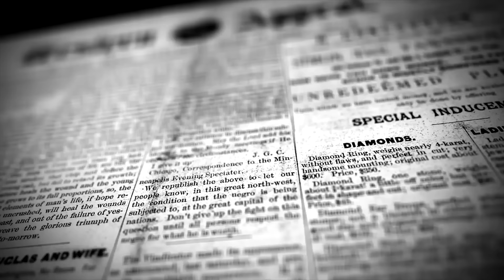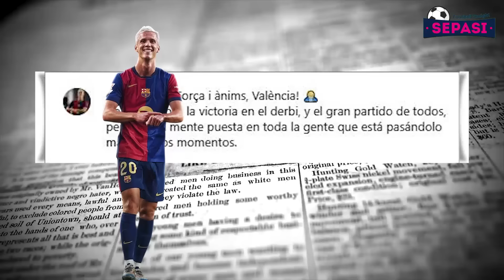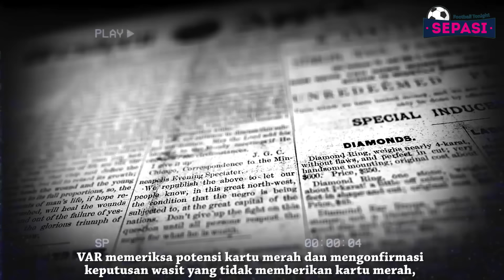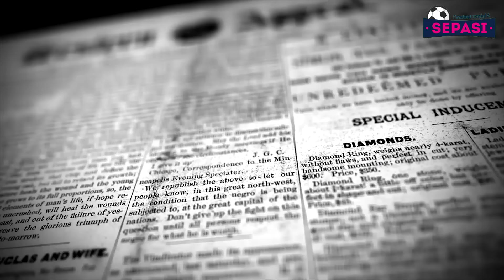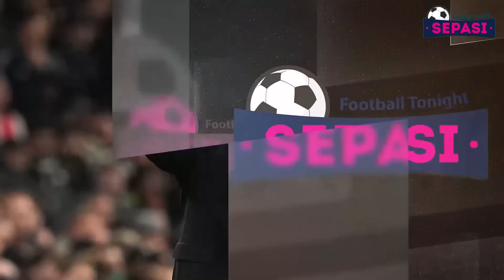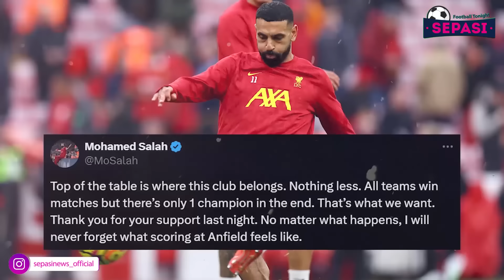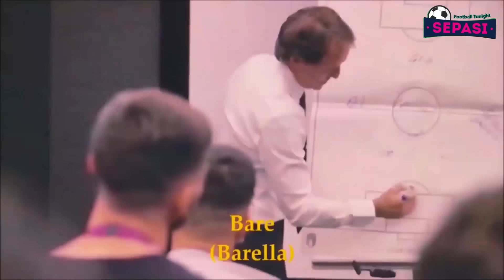Terungkap!! Tekel Horor Lisandro Martinez Tak Dikartu Merah😱HA!!!Ada Denny Caknan di Laga Barcelona😍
Berita Bola Sepasi Tonight Hari Ini : Terungkap!! Tekel Horor Lisandro Martinez Tak Dikartu Merah😱HA!!!Ada Denny Caknan di Laga Barcelona😍

Sepasi Football News Official Edisi Tonight 4 NOVEMBER 2024:
1. Ada Denny Caknan di Laga Barcelona Vs Espanyol
2. Dani Olmo Dedikasikan Kemenangan Barca untuk Korban di Valencia
3. Pemain MU Harus Merasa Bersalah Ten Hag Dipecat
4. Nistelrooy Puji Reaksi MU di Tengah Rollercoaster Emosi
5. Tekel Horor Lisandro Martinez Kepada Palmer Lolos Dari Kartu Merah
6. Maresca Senang Meski Tak Menang
7. Haye Gagal Hindarkan Almere dari Kekalahan Lawan RKC
8. Blackpool Beri Kabar Terbaru soal Elkan Baggott
9. Kemenangan Manis Calvin Verdonk
10. Mulai Tercecer dan Ditunggu Laga-laga Sulit, Arsenal Bisa Bangkit?
11. Momen Kocak Eden Hazard Tolak Jersey Tottenham
12. Postecoglou Komentari Kemenangan Impresif Tottenham vs Aston Villa
13. Ditahan Imbang Chelsea, Ruud van Nistelrooy Ambil Sisi Positif
14. Chelsea Siap Lepas Enzo Fernandez di Akhir Musim
15. Mohamed Salah Beri Bocoran Soal Masa Depannya
16. Mulai Dilirik Klub EPL, Milan Tawari Tijjani Reijnders Kontrak Baru
17. Roberto Mancini Diincar AS Roma
18. Deportivo La Coruña Panggil Fabio Cannavaro Untuk Tangani Tim
19. 1 Rekor Unik Tercipta Usai Barcelona Hajar Espanyol
20. Petinggi Leverkusen Bantah Xabi Alonso Bakal Hengkang di Musim Panas 2025